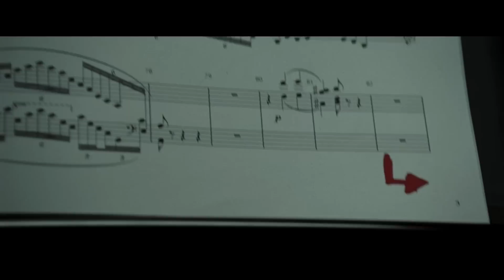IL RICATTO - Clip "Sbaglia una nota e morirai"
Clip de IL RICATTO, il thriller dai creatori di Buried con Elijah Wood e John Cusack, al cinema dal 20 Marzo.

Tom Selznick è un giovane e talentuoso pianista ritiratosi dalle scene da anni a causa di un attacco di fobia da palcoscenico. Nel momento in cui si appresta a dare il via al concerto che segnerà il suo attesissimo ritorno sulla scena, Tom trova scritto sul suo spartito il messaggio "Sbaglia una nota e morirai".
Seduto al pianoforte, il giovane pianista è così costretto a suonare un brano difficilissimo e, allo stesso tempo, a cercare di smascherare il cecchino che gli parla attraverso l'auricolare.
Alta tensione orchestrata dal regista di Agnosia in un diretto omaggio a maestri come Spielberg, Zemeckis, De Palma e, soprattutto, al classico di Hitchcock L'uomo che sapeva troppo.